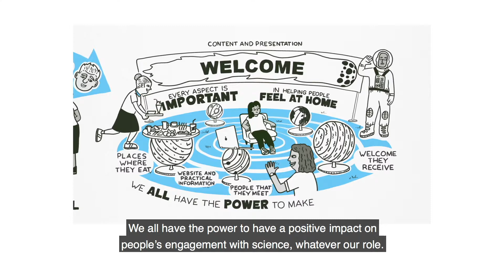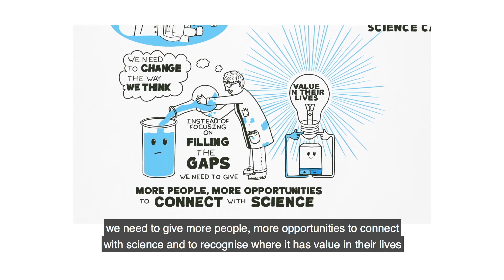Science capital and the Informal learning sector | Captioned Video | STEM for Kids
'Science capital for the informal science learning sector' is a peer to peer animation that aims to share what the concept of science capital means for those of us who work in science engagement and communication. It shows us the benefits the research can bring and how we can apply it in our work.

Want to know more about science capital? watch our accompanying video: "What is Science Capital? | STEM for students | Learn with Science Museum Group"